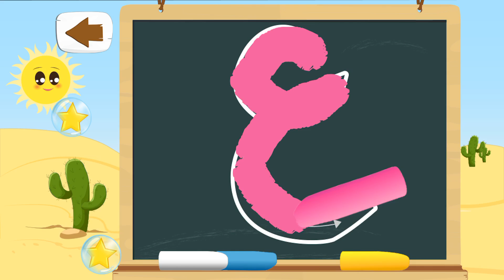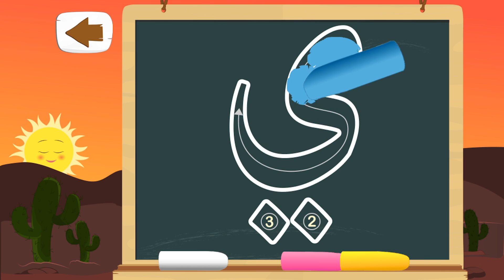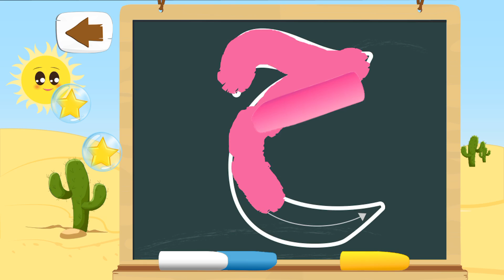كتابة الحروف Arabic Alphabet Letters for Kids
اكتشف طريقة جديدة لتعليم اطفالك كتابة الحروف الابجدية عربى.
ان هذا التطبيق التعليمي يعطى الفرصة للأطفال ليتعلموا كتابة 28حرفا من الأبجدية بطريقة ظريفة وممتعة.
الميزه الاساسية:
تكتب الحروف في لوحة سوداء بأربعة ألوان مختلفة و تكون مكافاتك عباره عن 3 نجوم اذا كتبت الحرف صحيحا..واذا كنت مخطىء فيمكنك ان تستخدم الممحاة.